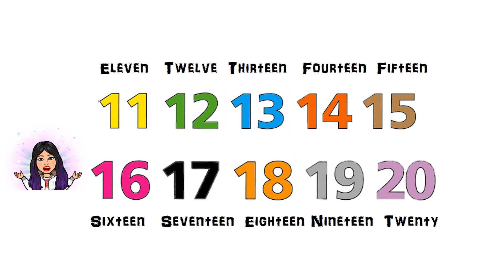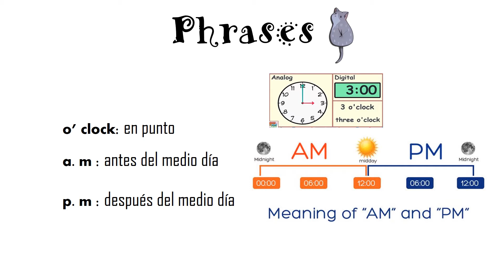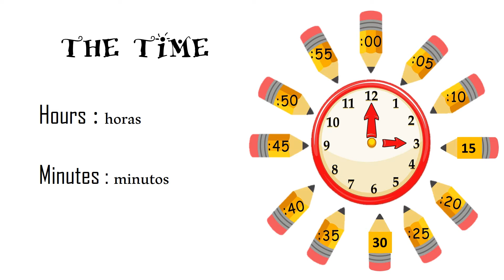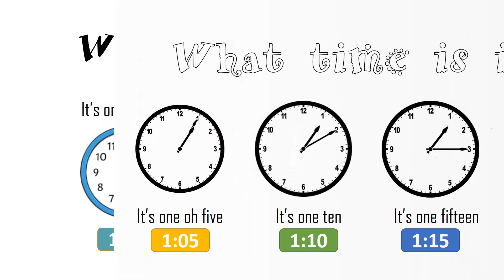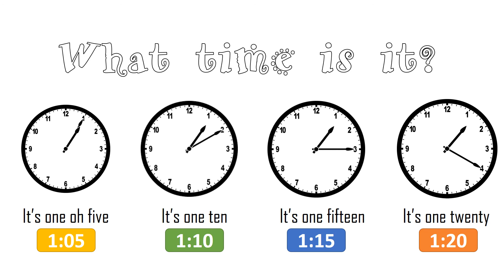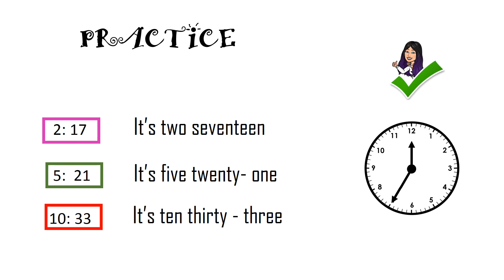Come decir la hora en ingles paso a paso ( what time is it?) de forma sencilla .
Conocer las horas en inglés es fundamental para poder desenvolvernos con fluidez en ese idioma. Déjame ayudarte para que puedas decir que hora  :D